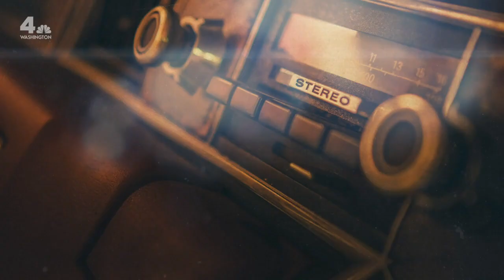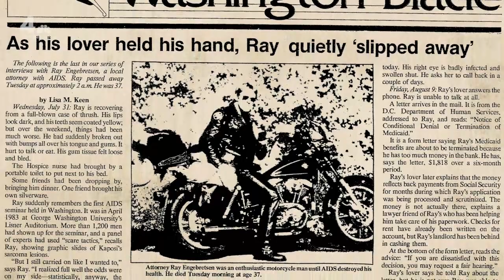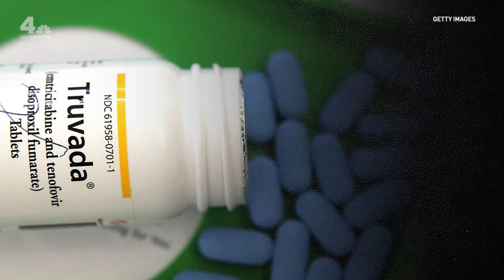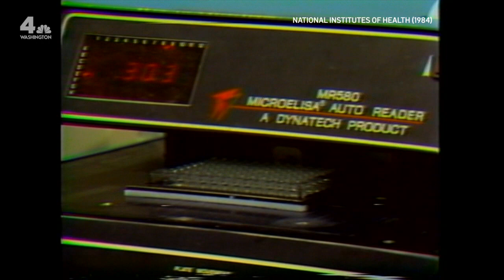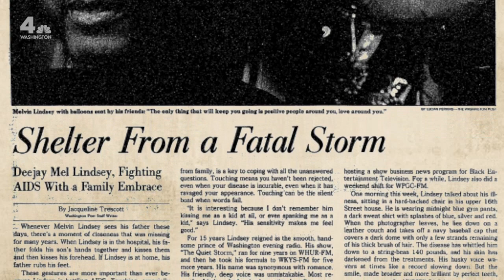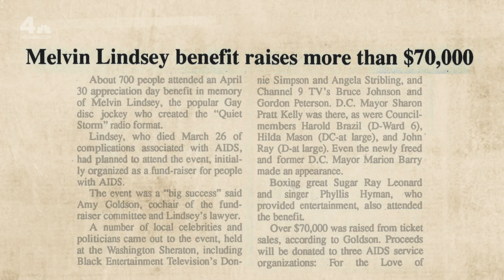Quiet Storm: Melodies, Moods & Mixes of Melvin Lindsey – Part 2 | NBC4 Washington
While “Quiet Storm” creator Melvin Lindsey was at the height of his radio and television career, he privately dealt with a  deadly disease until he decided to go public about his “quiet storm.”

Read more about Melvin Lindsey's life and listen to a specially-curated Spotify playlist